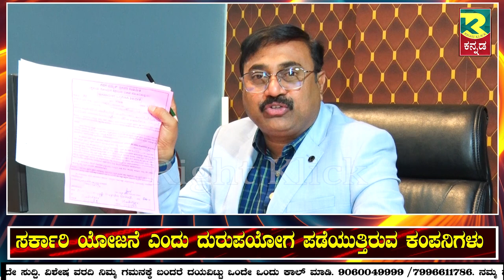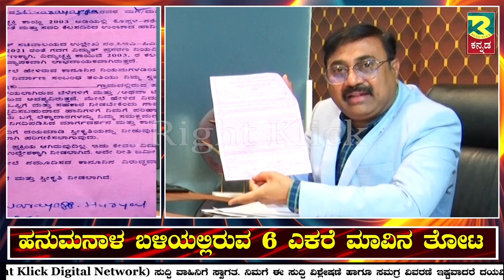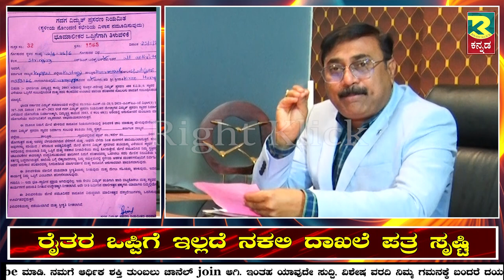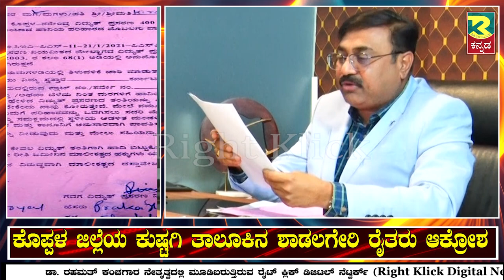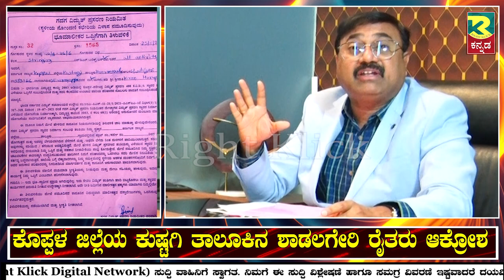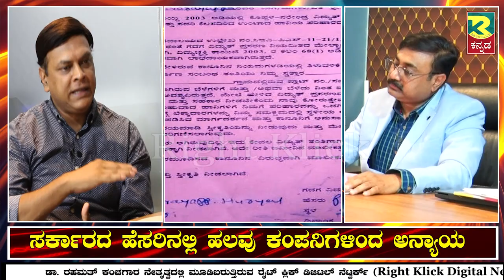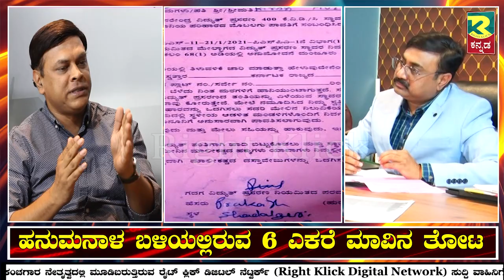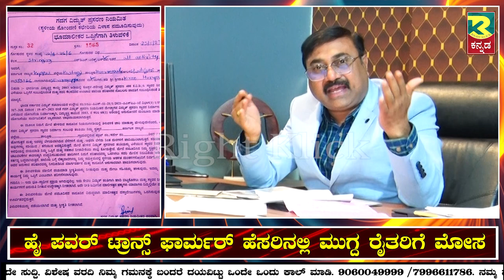KOPPALLA | ಸರ್ಕಾರದ ಹೆಸರಿನಲ್ಲಿ ರೈತರಿಗೆ ಅನ್ಯಾಯ ಮಡಿದ ಕಂಪನಿಗಳು…!